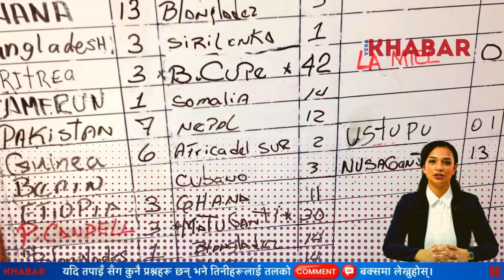🇺🇸 Report: अमेरिका जाने ‘तल्लो बाटो’ को छोटो कथा र व्यथा | usa usaimmigration [AI]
In this latest video update, we delve into the reports of difficulties that Nepalis had to face wile traveling to USA illegally .

Topics covered:
immigration news
us immigration news
visa bulletin
us immigration 2023
immigration reform